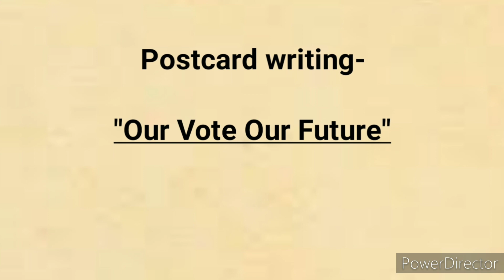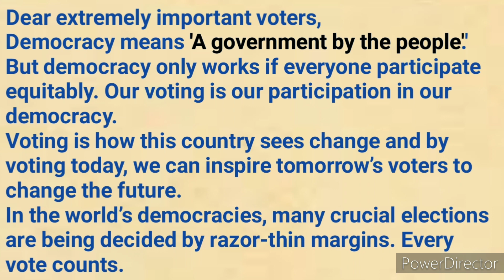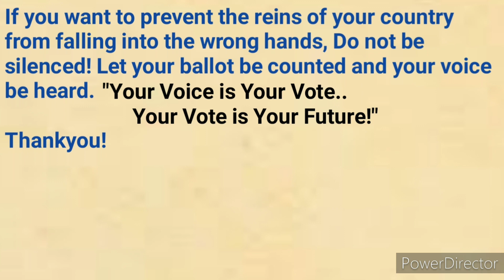Our Vote Our Future postcard।How to write a postcard to voters। Postcard to CEO। postcard to voters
Our Vote Our Future postcard।How to write a postcard to voters। Postcard to CEO। postcard to voters। Shandar study

postcard to voters examples